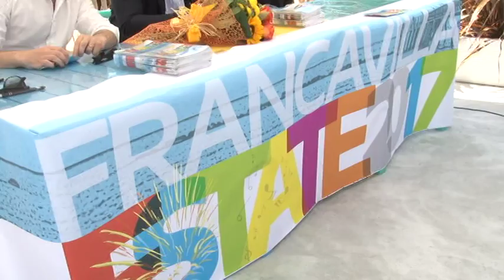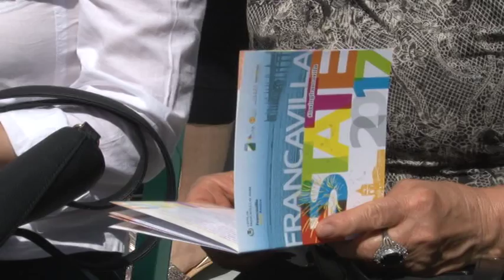L'estate di Francavilla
Il Comune di Francavilla al Mare ha presentato il cartellone degli eventi per la prossima estate